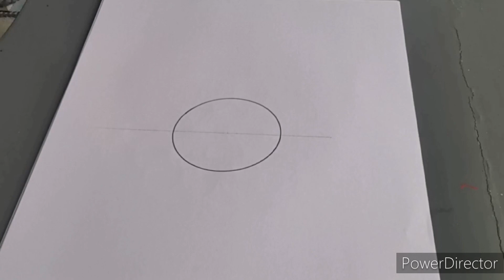Comment dessiner un mandala simplement | Dessin relaxant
Bonjour !
Je vous propose ce tutoriel pour apprendre à dessiner ce joli mandala !

N'hésitez pas à liker et à commenter !